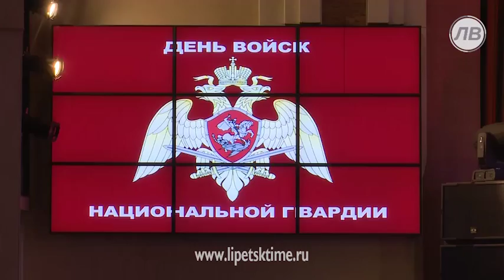Липецкие росгвардейцы получили награды в чест...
Липецкие росгвардейцы получили награды в честь праздника